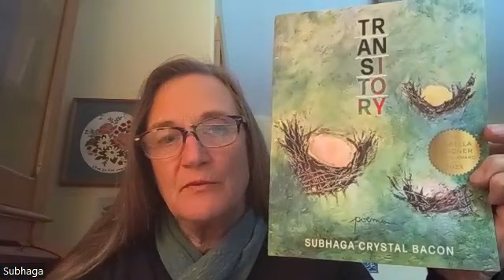Angel Haynes, 25, Memphis, TN, October 25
This week's YouTube reading features another poem from my new BOA Editions collection, Transitory. I've been featuring elegies for transgender women murdered in the month of October 2020. So far in 2023, there have been 51 reported deaths of transgender people in the US, at least 33 from violence and 14 from suicides. Globally, there have been 337, at least 271 by violence and 51 suicides.